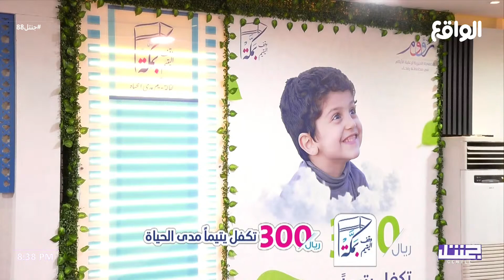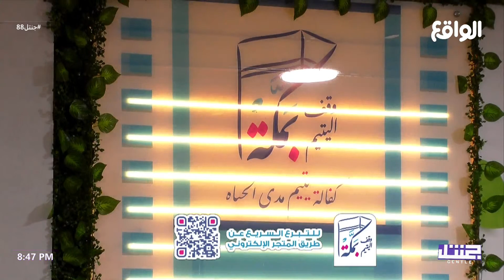وقفة من الشباب و عبدالعزيز الزهراني عن وقف اليتيم بمكة